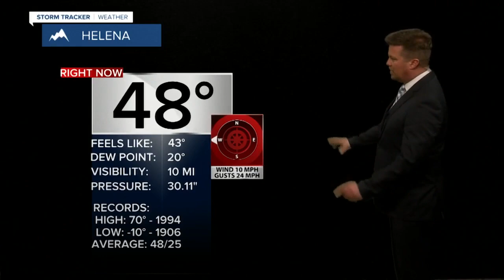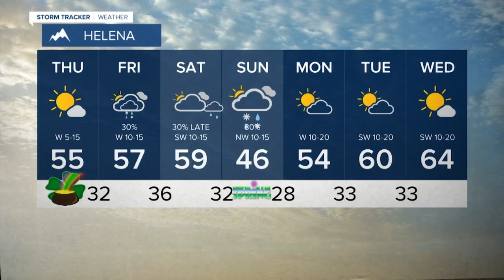Showers & Sun with Spring in the Air